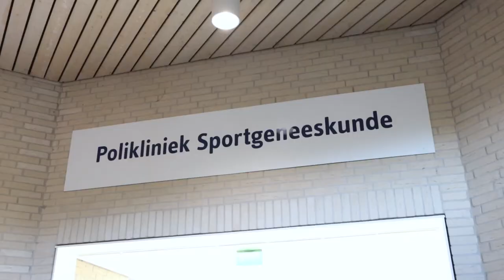Een kijkje op de vernieuwde polikliniek sportgeneeskunde | CWZ Nijmegen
In deze video vertelt sportarts Irene Hendriks u wat meer over de vernieuwde polikliniek sportgeneeskunde.